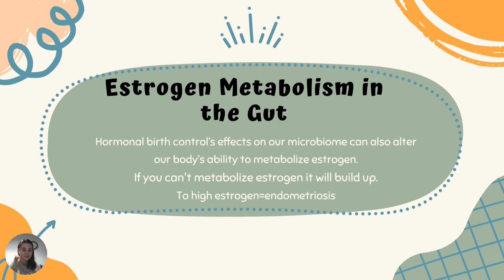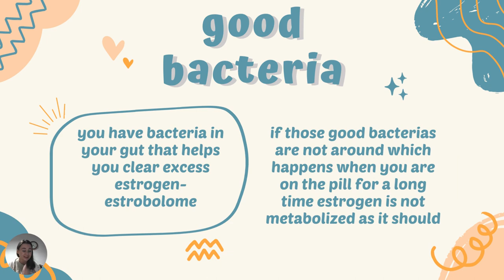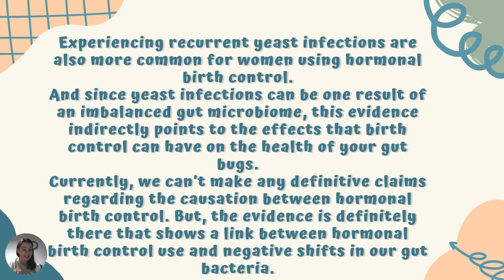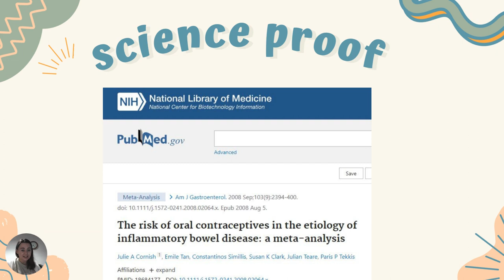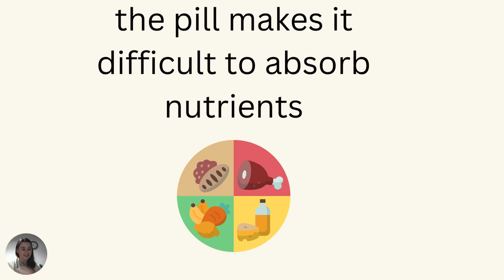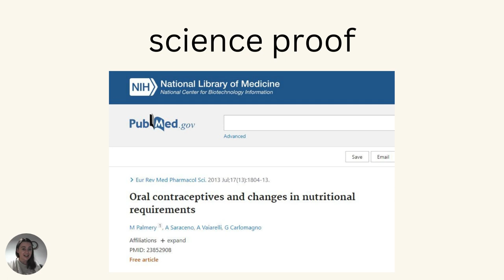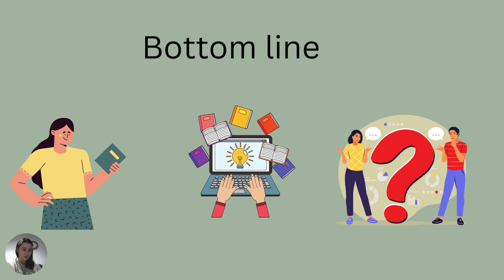The Controversial Truth About Birth Control Pills and Your Gut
Doctors are giving away contraception pills like candy without telling you that being on synthetic hormones for years comes with a price. And your body has to pay for it. You will learn from this video
-how gut-related conditions such as IBS or Sibo are related to the pill
-why the pill is the enemy of an anti-inflammatory diet and why even progesterone pills can mess up your estrogen levels. Watch and share with any girl who might need it. Check the medical research I mentioned and have an honest conversation with your doctor.